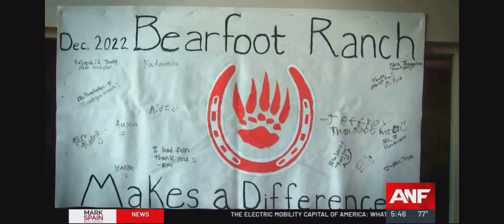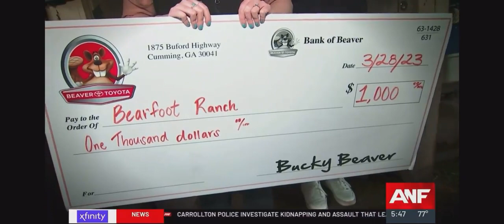Surprise Squad Surprise Donation to Bearfoot Ranch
Thank you Atlanta News First for featuring Bearfoot Ranch and sending the Surprise Squad! You definitely accomplished your mission, we were surprised, honored and so thankful.

Special recognition of gratitude and thanks to United Community Bank and Beaver Toyota of Cumming for your kindness and generosity. Your donation will help us to continue and to grow our therapeutic lesson program for those individuals with special needs.